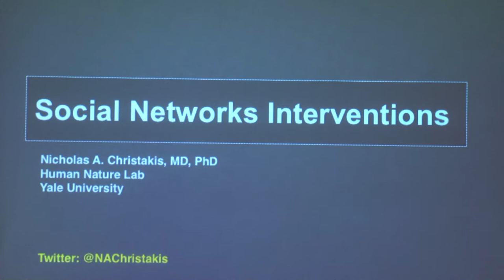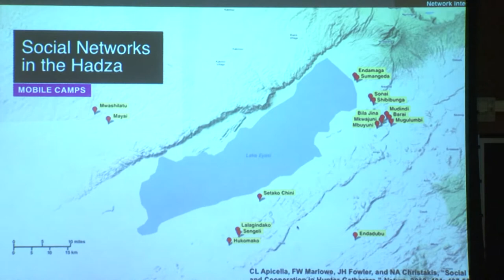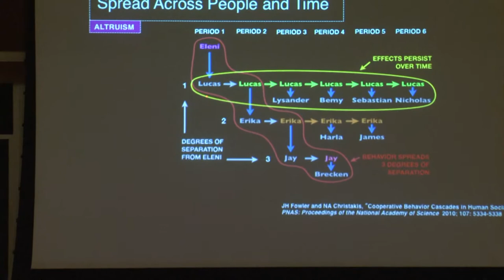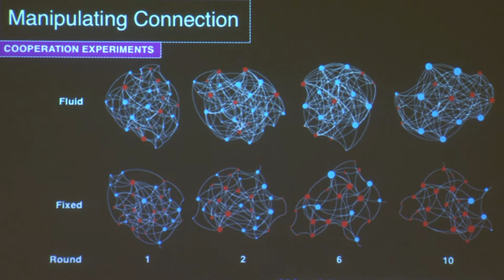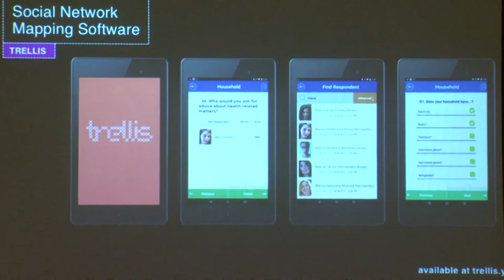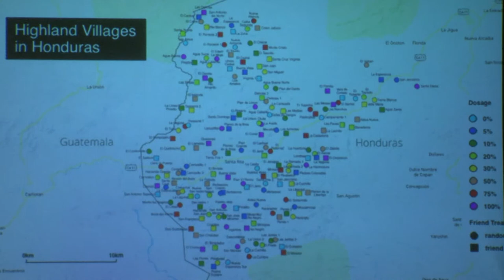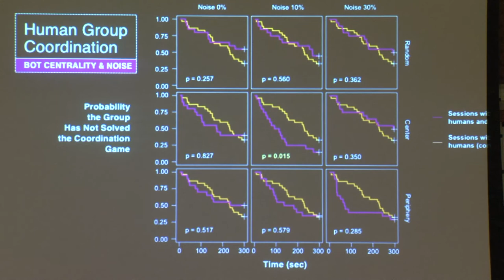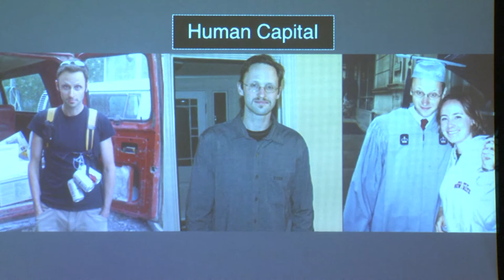IDSS Distinguished Seminar Speaker Nicholas Christakis - Fall 2017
The November IDSS Distinguished Seminar speaker, Nicholas Christakis, presented Social Network Experiments. 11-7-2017